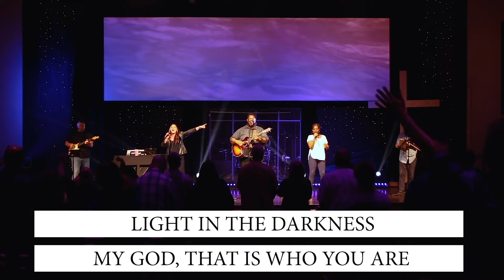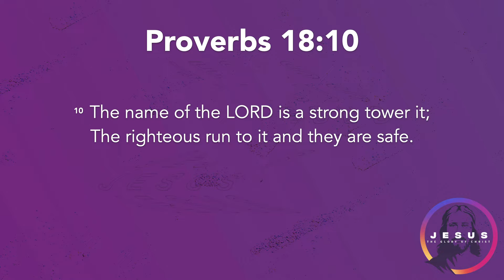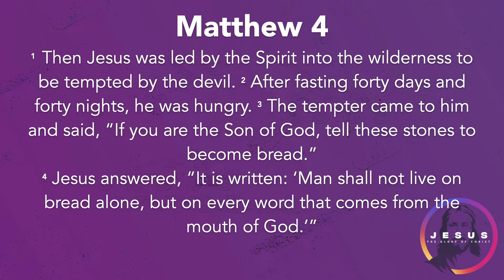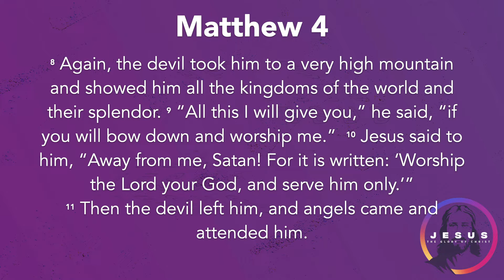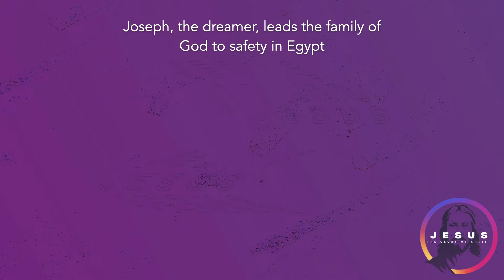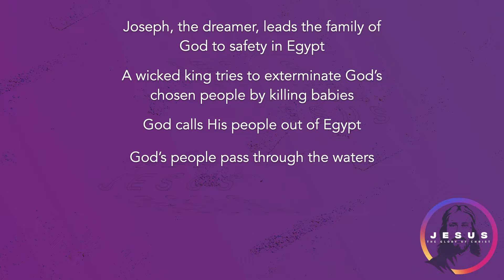The Glory of Christ, part 3 | Matthew 4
Welcome to worship! Today, we are taking a deep dive into the temptation Jesus experienced in the wilderness. Pastor Scott shows us how Jesus lived the perfect life we can't.

🌳 To support this ministry and join us reaching people all around the world click here ➜

CCLI# 1044349